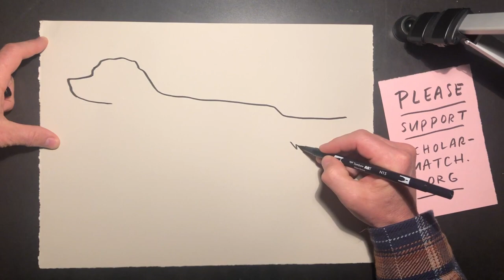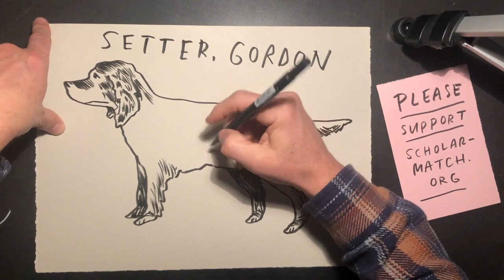Dave Eggers draws things for ScholarMatch no. 1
For about ten years, Dave Eggers has been drawing and selling these drawings for ScholarMatch, a college-access nonprofit based in San Francisco.

You buy a drawing, all the proceeds go to ScholarMatch.

Most of ScholarMatch’s students are the first in their family to go to college. They are brave and they are fierce. Now they are home, and a large portion of their parents have lost their jobs. More than ever, these students need support to stay the course and stay in college.

ScholarMatch sure can use donations, but if you can’t donate, consider becoming a college coach. Much of this coaching has been done, and will continue to be done, remotely, via Skype, FaceTime, Zoom, text and phone.